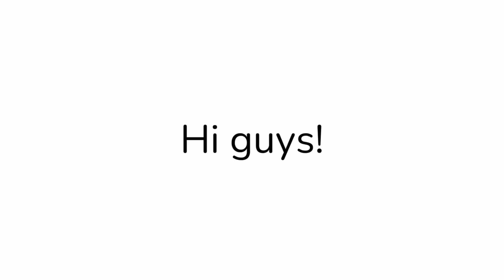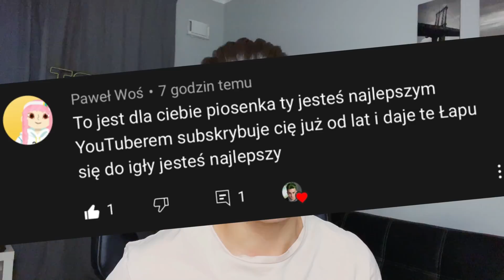NAGRAŁEM HUGGY WUGGY w UKRYTYCH KAMERACH! * Poppy PlayTime z darknetu * Ekstremalne wyzwanie!